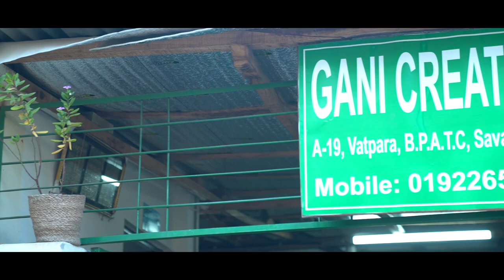Goni Creation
SME National Entrepreneur Award 2022
Client: SME Foundation
Script Writer: Dibbendu Udas
Director: Abu Suffian Biplob
Asst. Director: Sohel Taj & Halim muzmadumr Shimul
Camera Man: Shahidul Alam
Color ,Editor & Music: Rasel
Voice: Ismot Toha
3D Animation: Bony Amin & Din Islam
Communication: Md. Abu Musa
Accounts Management: Shafikul Islam Swapan
Technical Support:  GreenFrame
Location: Saver